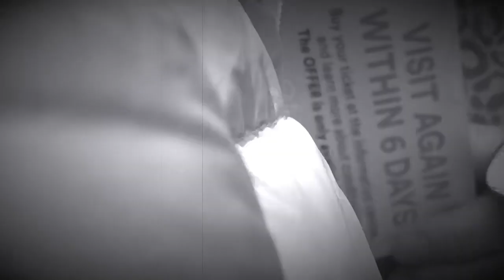Vlog#36.The continuation About our bonding In Legoland Denmark||Fambonding|| Ruby’s Foreign Family❤️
Hello guys😍❤️
Please watch our video and dont forget to give some thumbs up. Thank you so much!
Love,
Ruby &Family❤️💕😍